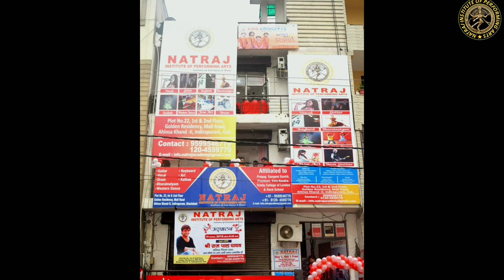Bollywood Star Rajpal Yadav exclusive appearance at Natraj Institute of Performing Arts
Throwback Natraj institute of Performing Arts inauguration by Bollywood Film Star Mr Rajpal Yadav ji

"Natraj Institute of Performing Arts was proudly inaugurated by Bollywood Film Star Mr. Rajpal Yadav ji in August 2018. This video showcases the memorable moments from the inauguration ceremony. Get a glimpse of the institute's beginning and its journey towards becoming a hub for music, dance, and art enthusiasts."

Bollywood Film Star Mr Rajpal Yadav ji Inaugurates Natraj institute of Performing Arts in Aug 2018

rajpal yadav interview,
rajpal yadav best comedy,
rajpal yadav comedy scenes,
rajpal yadav movies,
rajpal yadav dhol comedy scenes,
rajpal yadav comedy video,
rajpal yadav comedy scene,
rajpal yadav comedy movies,
rajpal yadav dance,
rajpal yadav movie,
rajpal yadav dhol comedy,
rajpal yadav bhul bhulaiya comedy,
rajpal yadav comedy movie,
inaugration by rajpal yadav,
rajpal yadav comedy,
rajpal yadav
rajpal yadav,
 art education,
natraj institute,
natraj institute of performing arts,
natraj arts,
natraj academy,
art school,
 dance education,
performing arts,
 dance classes,
rajpal yadav interview,
dance academy,
dance academy whole season,
dance training,
dance academy full episodes,
dance academy special,
rajpal yadav movie,
natraj performances,
dance performance,
performing arts school,
natraj performers,
dance tutorials,
dance techniques,